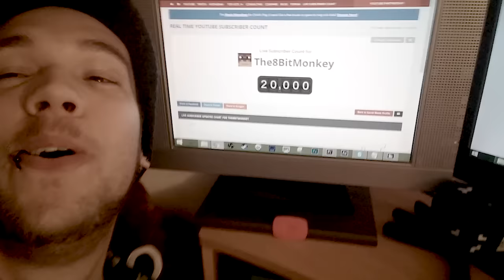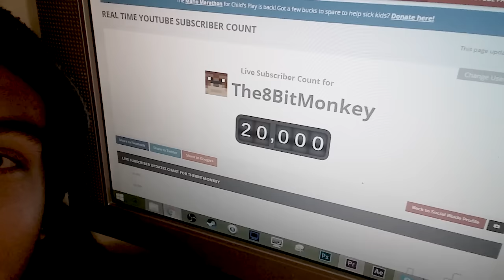OMG WE DID IT, 20,000 SUBSCRIBERS! (and then YouTube took away 600+ subs)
The morning after this video was released YouTube took away 600+ subscribers from my channel, this means we're no longer at 20,000 which is a real shame, nevertheless it was nice having that milestone for a little while and I hope we get there again...and next time stay there.

Thank you to all you amazing bananas!

I wish I could give each and every one of you a massive hug right now...but since I can't, if you ever see me at a convention you can get one then XD

I was lucky enough to catch when my subscriber count went over the 20,000 subscriber mark on video, this is how excited I was to see it happen!

Special Thank you to SocialBlade for being the network of the channel and having this awesome website to see a live counter, and to TheLastResort for sponsoring the channel!

and be sure to press that like button.

♫ Music ♫
Background Music
Artist: Russell Wats
Song: Faith of the Heart
Written By: Diane Warren
Copyright: Universal Records

★ Frequently Asked Questions:
A: All software is listed on my channels about page.

Q: What Specs is your computer?
A: All specs are listed on my channels about page.